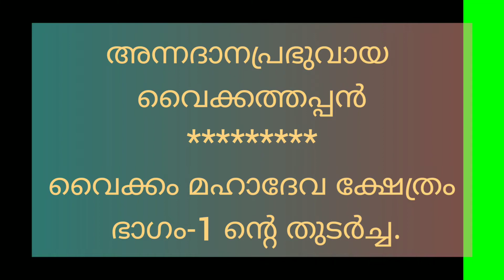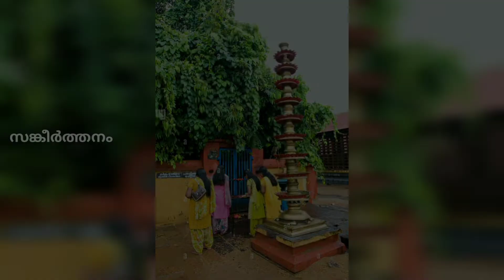Vaikom Mahadeva Temple|വൈക്കം മഹാദേവ ക്ഷേത്രം|Part-2|Sankeerthanam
Vaikom Mahadeva Temple is one among the 108 Siva Temples constructed by Parasurama in Kerala. The diety is Sadaviva or Sree Parameswara who gives darshan to devotees in 3 different forms,Viz. Dakshinamoorthy in the morning,Kirathamoorthy at noon and Siva with parvathy,Ganeshaand Subramanya in the evening. Vaikkathappan is known as Annadaana Prabhu - the one who serves food to all.

The major event in the temple is Ashtami Festival- very famousand known as Vaikkathashtami,the dayon which Vyakhrapada maharshi received darshan of Siva and Parvathy here.
The story behind the closed door at the west side of Temple is described here. Also the custom that is being followed at Vaikom Temple before closure of the  Temple at night - a unique one - is also reveals the stature of Vaikkathappan as Annadaana Prabhu.

VAIKKATHAPPA. SARANAM

This is Part-2 of the Vaikom Mahadeva Temple video... kindly see Part-1,if you haven't seen it yet.